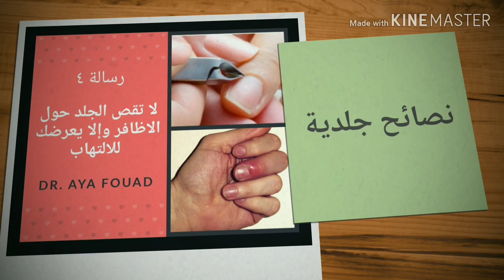تقشير البشرة عمل لى كاااارثة 😭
دكتورة آية هتقولك 👈 ليه تقشير البشرة فى البيت و احماض الفواكه يعتبر كااااارثة ؟

سواء كان تقشير بشرة دهنية او تقشير بشرة حساسة او تقشير بشرة جافة
وكذلك التقشير للركب والكوع
تقشير البكينى وتحت الابط
مع
ليه تقشير البشره في البيت كارثه  ؟
↩ التقشير اللي مش تحت اشراف دكتور ممكن يعمل حرق في الجلد 🔥
↩ لانه الدكتور هو اللي بيحدد اذا كان التقشير يناسب بشرتك و حالتك و لا لا ..
↩ ايه نوع التقشير المناسب لبشرتك و مشكلتك..
↩ تسيبيه اد ايه وقت علي بشرتك..
↩ وكمان بيقولك تعليمات العناية بالبشرة بعد التقشير زي :
⏪ عدم التعرض للشمس اول 3 -4 ايام بعد التقشير..
⏪ استعمال واقي الشمس بعد كده..
⏪ استعمال مرطبات معينة للبشرة..